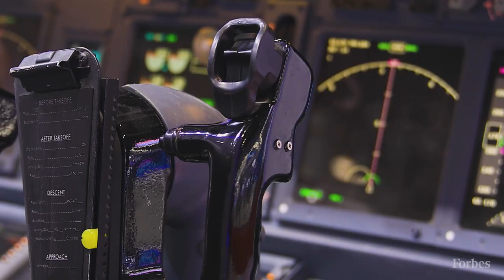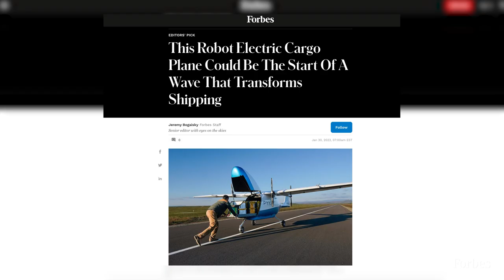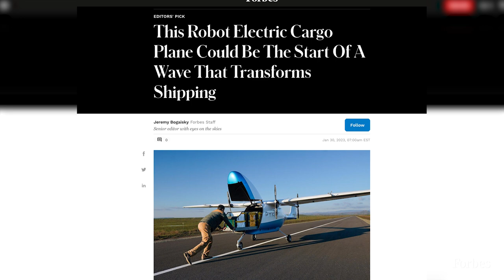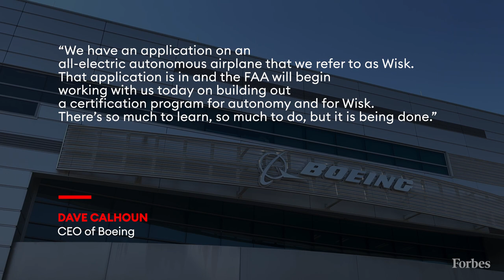Self-Flying Planes: How Going Pilotless Will Transform The Industry For Customers Like You | Forbes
The aircraft are already here. Pilot unions are preparing for battle. And the FAA is playing it cool. Autonomous flight is coming to civil aviation sooner than anyone thinks, and it may prove to be a surprising boon for flyover country.

In January, Boeing CEO Dave Calhoun revealed an open secret in the world of aviation. “I think the future of autonomy is real for civil,” he told Bloomberg TV, before quickly offering some qualifiers. “It’s going to take time. Everyone’s got to build confidence. We need a certification process that we all have faith and believe in.”

The U.S. military has been flying autonomous planes for decades, of course, but always in a segregated airspace. Now it’s becoming increasingly clear that self-flying planes are coming to commercial aviation, and not in some distant Jetsons future world. Aircraft manufacturers are working toward it. Airlines are eager for it. The Federal Aviation Administration (FAA) is preparing for it. And pilot unions acknowledge the threat is looming on the horizon.

A decade ago, the conversation was largely speculative. But today, many in the aviation industry believe that small, self-flying planes could be carrying passengers by the end of this decade. Then, barring no major safety incidents, it could take as little as another decade before larger passenger jets operate without a pilot on the flight deck.

“It’s all about money,” says Dennis Tajer, a pilot for 35 years and the spokesman for Allied Pilots Association, which represents 15,000 American Airlines pilots. “Manufacturers are looking for the next innovative technology to deploy so that they can sell it and make money, and airlines are looking at how they can do this more cheaply.”

It’s a charge that’s difficult to rebut. Six years ago, a report from the Swiss bank UBS estimated that autonomous planes could save the air transportation industry more than $35 billion per year. Still, the same report flagged a bright red public perception problem.

A 2017 global survey found that a majority of people would be unwilling to fly in a plane without a pilot, even if the airfare were cheaper. The next year, a public survey from Ipsos found that 81% of Americans would not be comfortable traveling on a self-flying plane.

The introduction of autonomous aircraft into the civil aviation mix will begin with small cargo planes, led by companies like Xwing, a Northern California-based startup. “We took an existing Cessna airframe,” says Xwing CEO Marc Piette, “which is the most widely used express cargo airframe, and we’ve been modifying that vehicle to convert it to a remotely-supervised vehicle. We think the cargo market is the best first place to deploy this. And we’ve been very deliberate.”

For the past few years, Xwing has been running automated test missions, mainly in California. A flight plan is submitted, just as if there were a human pilot, and the flight’s parameters are pre-programmed before takeoff. “It’s really a one-click thing,” Piette says. “You engage the system and it runs its mission.”

Until the technology is certified by the FAA, however, there will need to be a safety pilot on board. This allows Xwing to fly without jumping through regulatory hoops. “The safety pilot can disconnect a system and revert the aircraft to manual flying, but otherwise doesn’t do anything but monitor the system. It’s a very boring job,” Piette explains. Meanwhile, the Cessna is operated from the ground, with one human controller watching a moving map on a screen and interfacing with air traffic control.